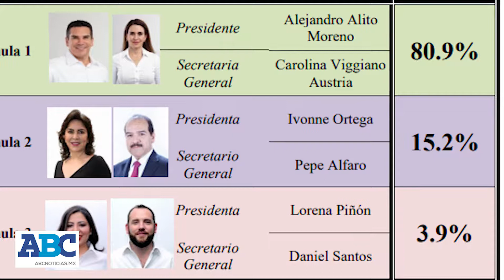Se acusan, entre sí, priistas de corrupción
Ayer se celebraron las elecciones internas; Ivonne Ortega acusa a Alejandro Moreno Cárdenas de comprar votos en diferentes Estados de la República